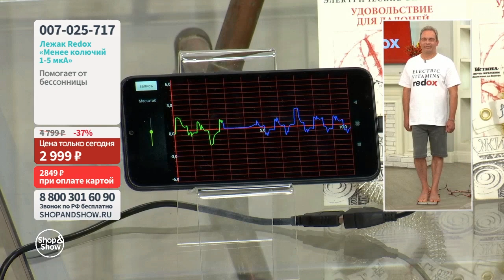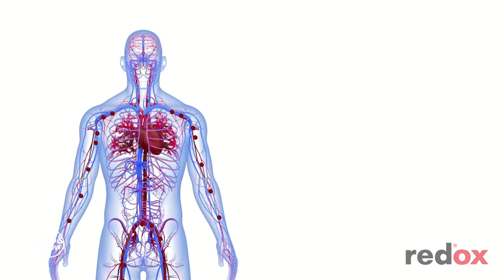Лежак Redox менее колючий 1-5 µА. Shop & Show (Здоровье)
[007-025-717] Лежак Redox менее колючий 1-5 µА (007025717)

Давайте дружить ;)